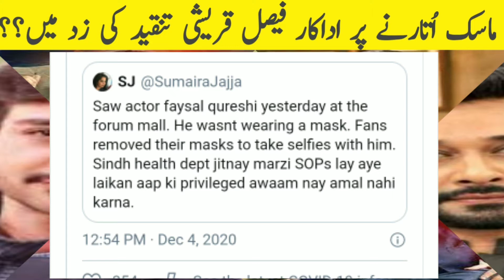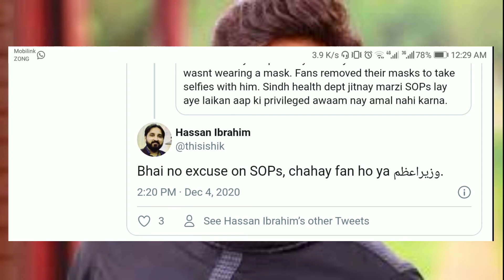Actor Faisal Qureshi criticized for taking off mask|Sooper Info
ماسک اتارنے پر اداکار فیصل قریشی تنقید کی زد میں